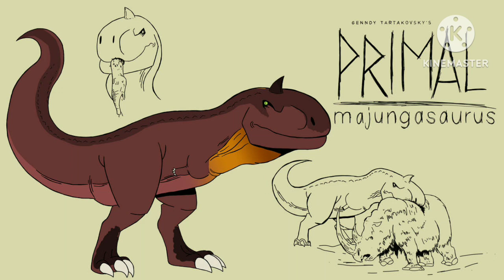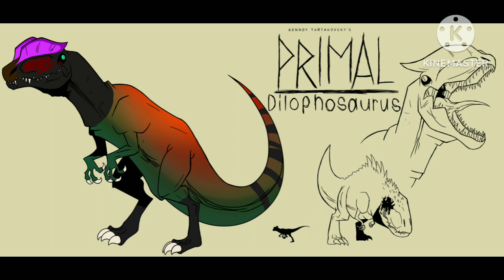if new dinosaurs were intruduced to primal season 3 or season 4 (part 2)